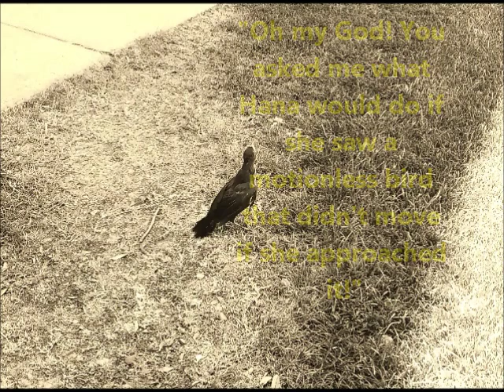TRUE Creepy Story That Just Happened To Me - The Blackbird Omen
Just another day of walking the dogs and fighting the desert heat, right? But little did we know that the subject matter (brought up by yours truly) would unfold into reality with a bizarre ending, causing us to run like hell in the course of 10 minutes!

If you have a true scary story of your own that you'd like to submit, please email it to me:

(Please include your first name or user name so that I can give you credit in an upcoming video!)